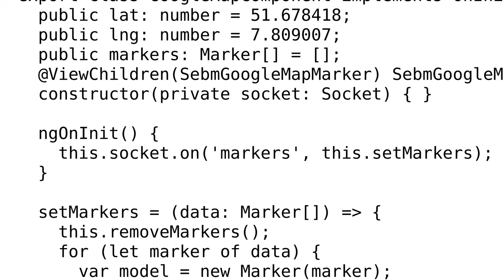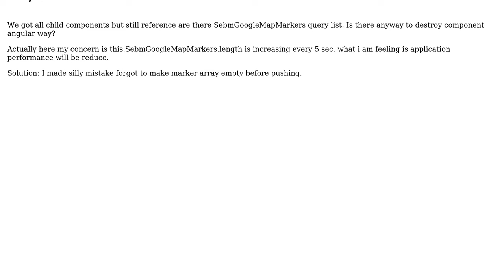Angular - Is it possible to destroy component (not dynamically created)?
With thanks & praise to God, and with thanks to the many people who have made this project possible! | Content (except music & images) licensed under CC BY-SA | Music | Images & others | With thanks to user Kesavan R user Gunter Zochbauer and the Stack Exchange Network Trademarks are property of their respective owners. You are responsible for your own actions.